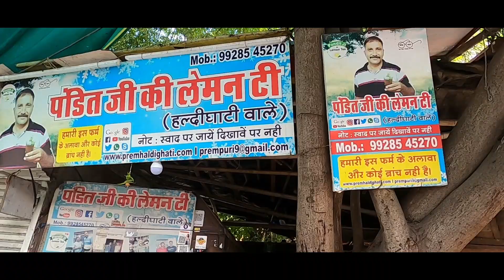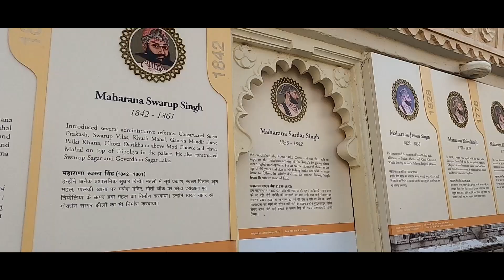Udaipur Road Trip 2.0 Series Episode 4 | उदयपूर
In today’s vlog we will cover Udaipur in a daytime.

Other recommended places to visit in udaipur
Lake pichola
Jag Mandir
Monsoon Palace
Baratiya Lok Kala Mandal
Shilpagram
Haldighati
Sajjangad Biological park

 fateh sagar lake fateh sagar udaipur fatehsagar lake